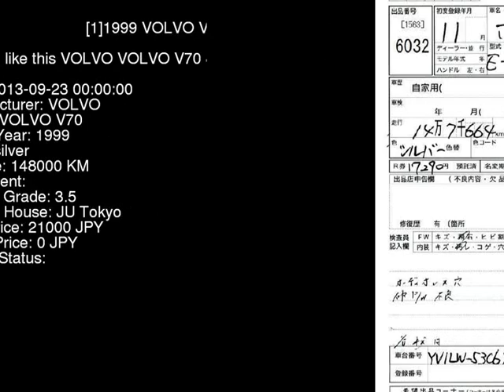1999 VOLVO VOLVO V70 8B5234W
the Authority on JDMs since 2007!  . Details on this car from auction in Japan